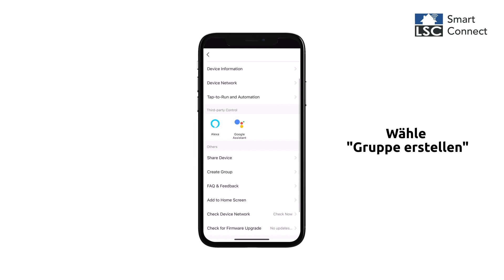Wie erstelle ich eine Gruppe mit mehreren LSC Smart Connect Produkten?